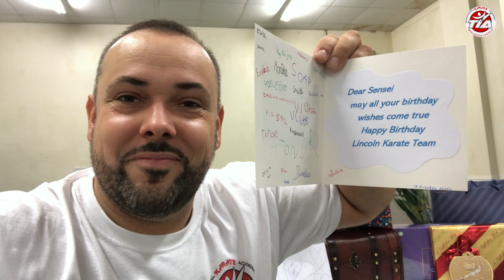Karate Birthday Weshes , Sensei Birthday 2020, Spalding-Lincoln Traditional Karate Academy’s,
Thank you for your Wishes, Sensei Birthday 2020, Spalding-Lincoln Traditional Karate Academy’s,
Members of Traditional Karate Do Federation Of Great Britain 🇬🇧